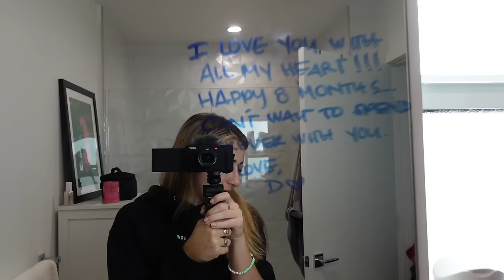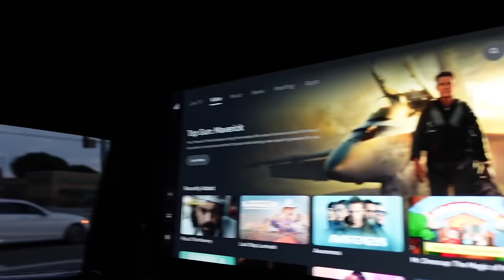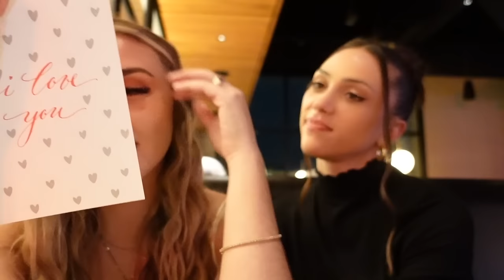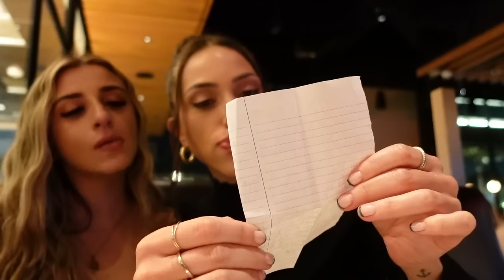Jess surprised me with the most EPIC date...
One of the best nights of our relationship. Thank you to everyone for watching and for the continued support. We love y'all!